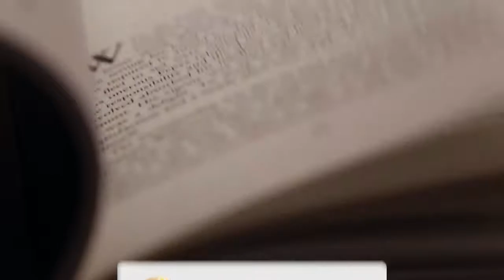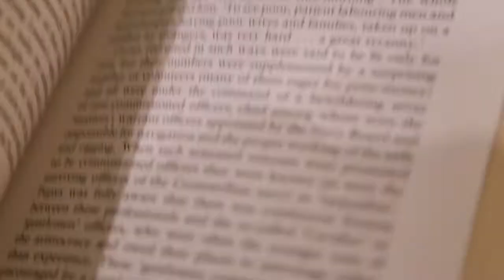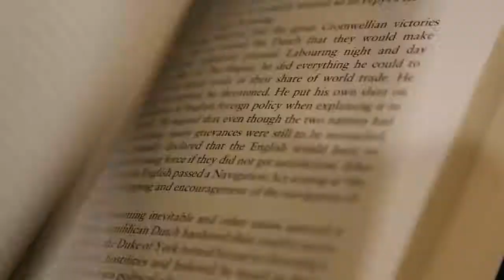भारत से जुड़ी जानकारी आपको हैरान कर देगी - Facts About India In Hindi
भारत से जुड़ी जानकारी आपको हैरान कर देगी - India Facts Hindi

Bharat se judi jankari apko Heran ker deagi -
janne ke liye video dekhe.